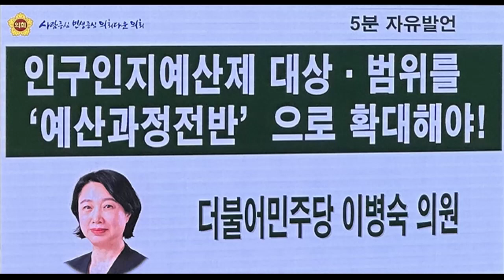인구 인지 예산 제 대상 범위를 ‘예산 과정 전반으로 확대해야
[양해용 기자]=“출산율이 회복된다고 해도 인구 비율을 맞추기 어렵기 때문에 한국 사회에 있어 아주 큰 문제죠”